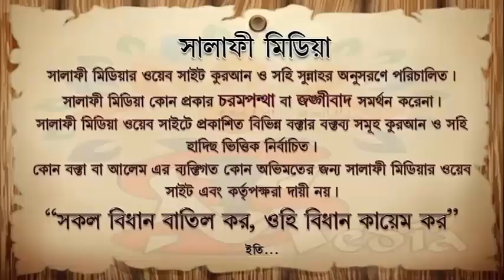দরুদ পাঠ করে দুআ করা সম্পর্কে By শাইখ মাহবুবুর রহমান মাদানী